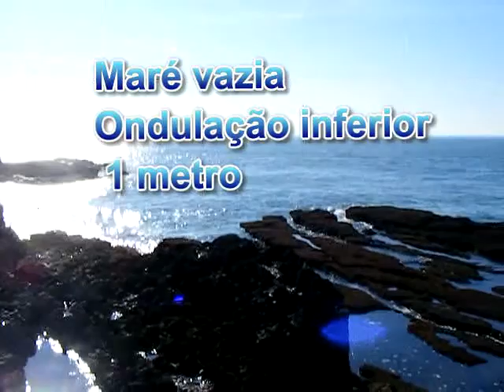s.julião da barra.avi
Costa Maritima Forte S. Julião da Barra.